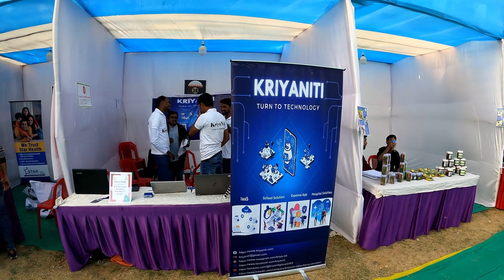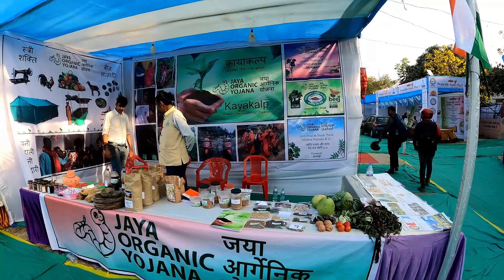SHARK TANK RANCHI || ZENFEST 2023 RANCHI || START UP MELA || 2 VLOGGERS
Dosto,
is video me aap dekh rahe ho zenfest 2023 jo ki ek start up mela hai naye entrepreneurs ke liye.